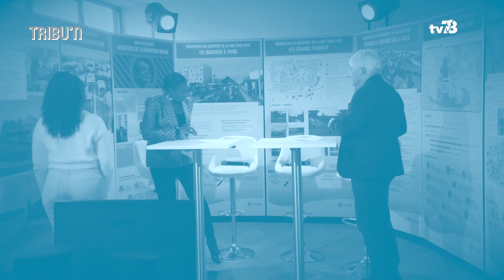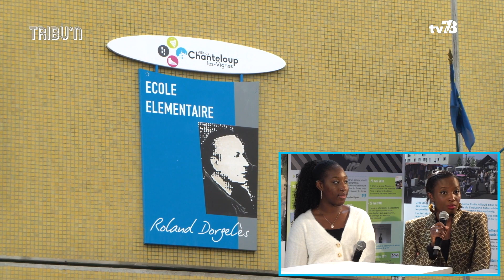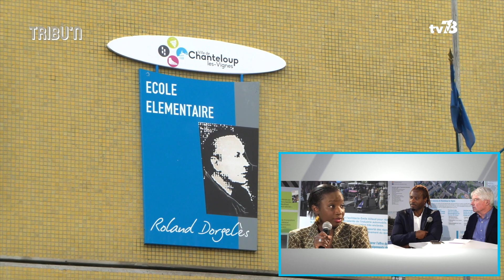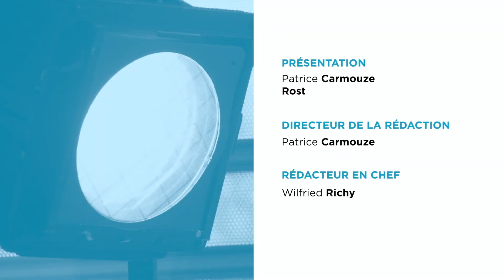Tribu'n - Numéro 4 - "Parcours de 2 jeunes femmes, enfants de Chanteloup"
Quatrième numéro sur le parcours de 2 chantelouvaises avec Patrice Carmouze et Rost.

Avec Fina Bathily, adjointe à la maire de Chanteloup chargée de la jeunesse

Dalanda, étudiante en DUT de Techniques de commercialisation